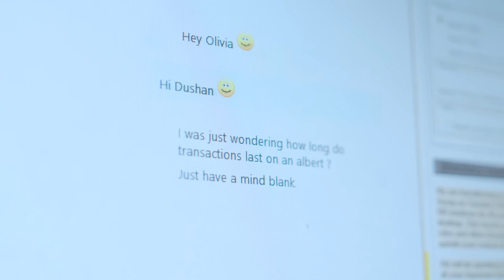A day in the life of Dushan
Discover where a career at CommBank can take you.